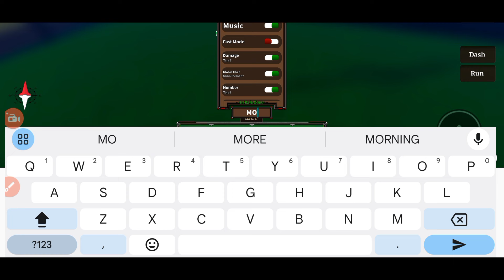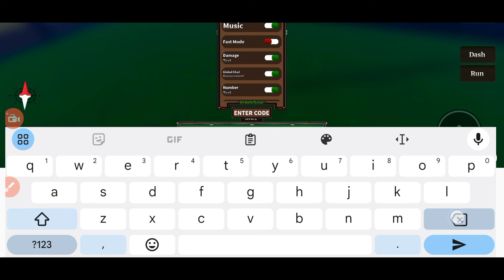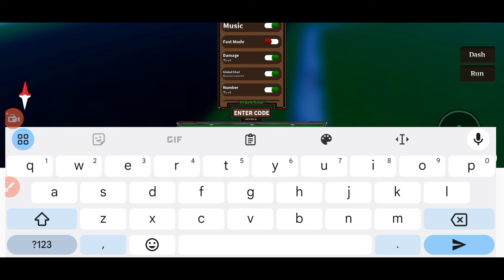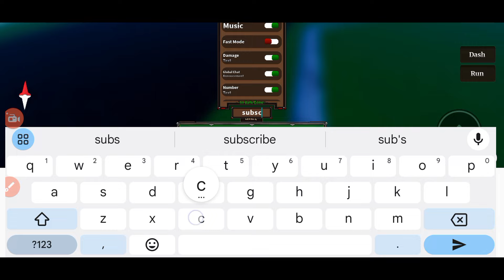🧩 Gear 5 🧩 Z PIECE - Z PIECE CODES - CODES IN ROBLOX Z PIECE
Welcome

Finally new and working are here for you, Watch it full till the end, grab all the codes.

Thanks